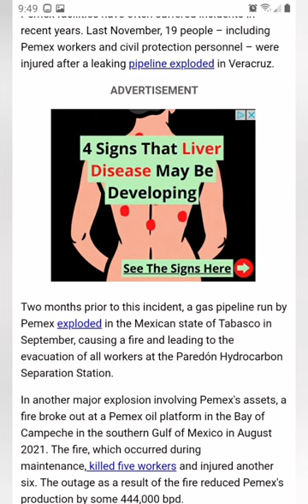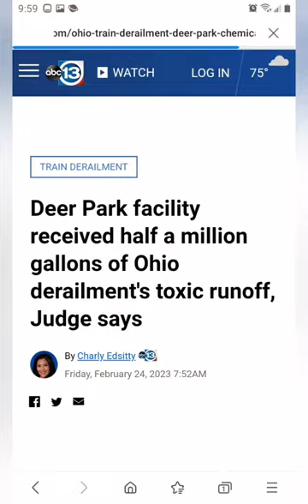Pemex sabotaged? THREE fires in 1 day!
Mexico's state-owned Oil Company pemex experienced Three Fires in one day.